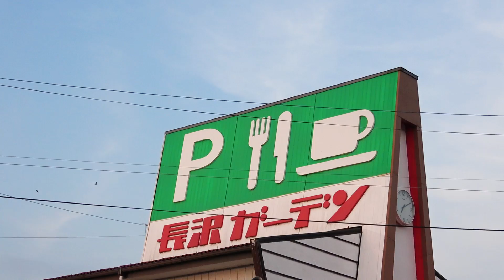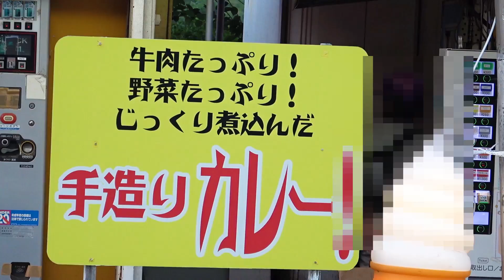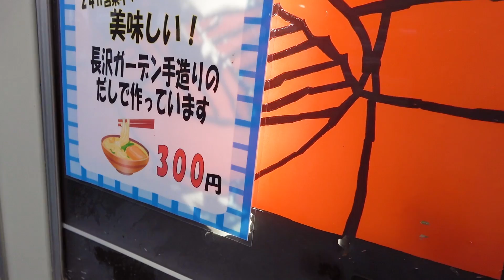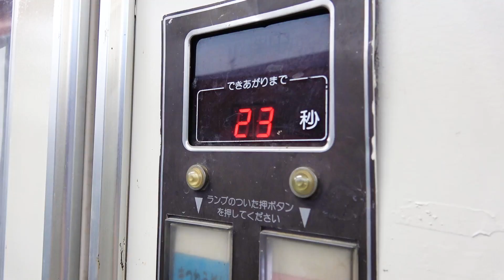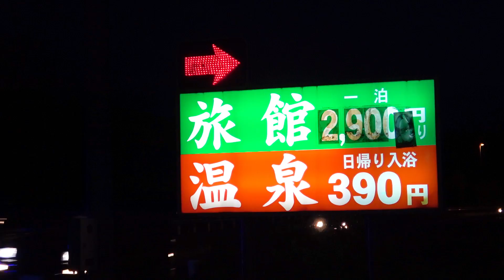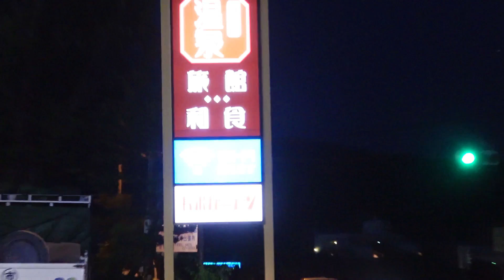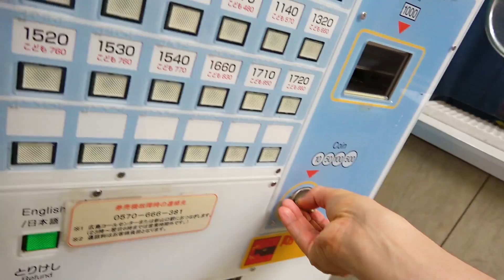【激レア】ホテルで見つけた肉麺のレトロ自販機が具沢山で旨すぎた！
山口県の長沢ガーデンに設置されている肉うどんの自販機！
最高の情景食い！！良い経験ができた！！

山口県山口市鋳銭司2296

☆楽曲提供
【Asylum audio】さま